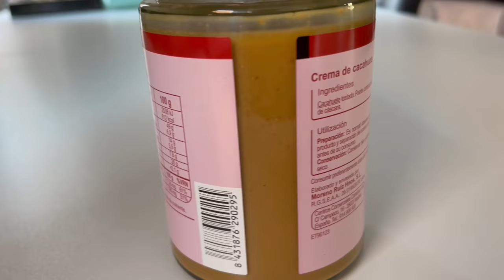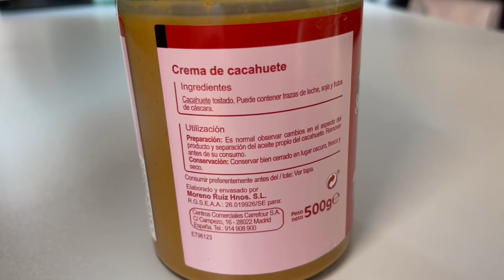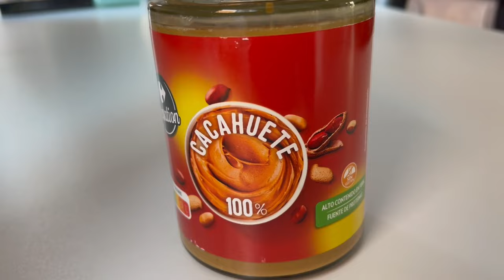CREMA de CACAHUETE CARREFOUR: ¿Es SALUDABLE? ¿ALTO en PROTEÍNAS? Análisis NUTRICIONAL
Analizamos la crema de cacahuete de Carrefour, fijándonos en los reclamos de su etiquetado. Seguro que te preguntas si es un producto saludable apto para incluir en una dieta habitual. ¿Por qué es fuente de proteínas? ¿Y alto en fibra? Te lo explico en detalle.